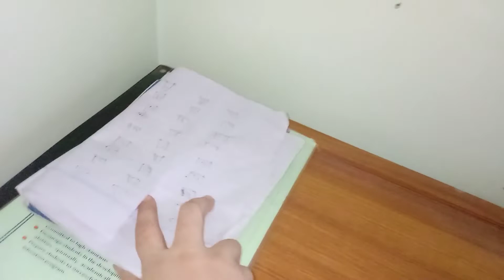Aloo Palak ki Sabzi Fast & Easy Spinach and Potatoes Recipe /by Naila Muneer vlogger